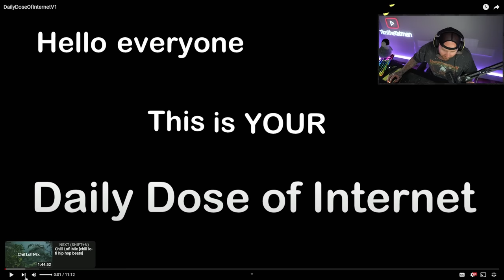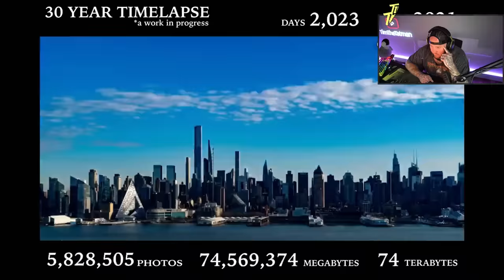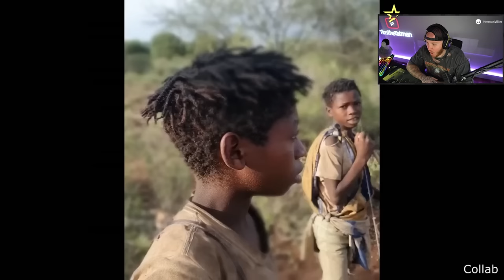TIMTHETATMAN REACTS TO DAILY DOSE OF INTERNET